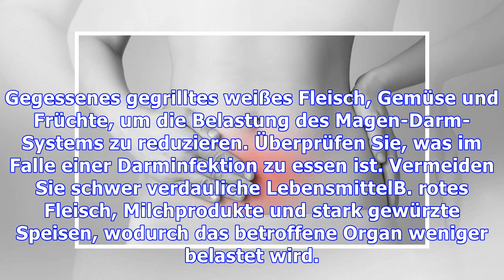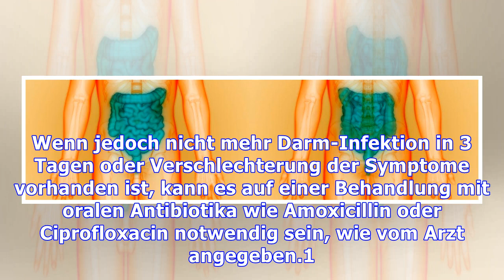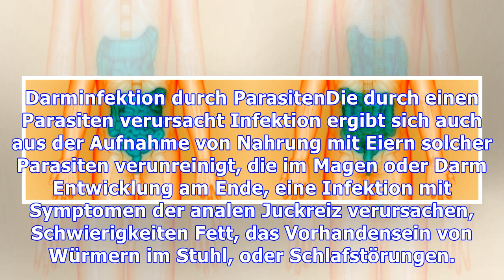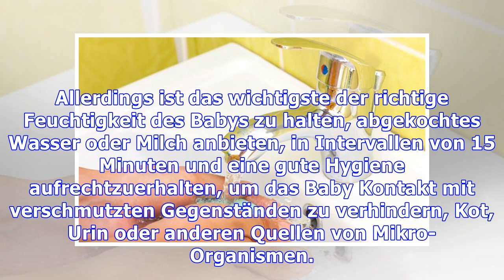Behandlung für Darminfektion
Die Behandlung einer Darminfektion sollte immer von einem Allgemeinmediziner oder Gastroenterologen geleitet werden, da es notwendig ist, den Typ des Mikroorganismus zu identifizieren, der die Infektion verursacht, und dann die am besten geeignete Behandlung zu beginnen. Die allgemeine Versorgung bei einer Darminfektion ist jedoch. In Ruhe bleiben bis sich die Symptome bessern und man nicht zur Sc...